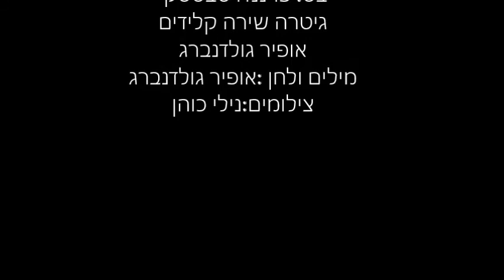Shaydona Flying Bird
Guitar: Oren Rubin
Drum: Yair Tamir
Bass guitar: Fernando svatzki
Guitar & Keyboard & Vocals:
  Ofir Goldenberg
Words and Music Processing
By:  Ofir Goldenberg
Picture by: Nili  Cohen

גיטרה :אורן רובין
תופים :יאיר תמיר
בס: פרננדו סבטסקי
גיטרה שירה קלידים
אופיר גולדנברג
מילים ולחן :אופיר גולדנברג
צילומים:נילי כהן